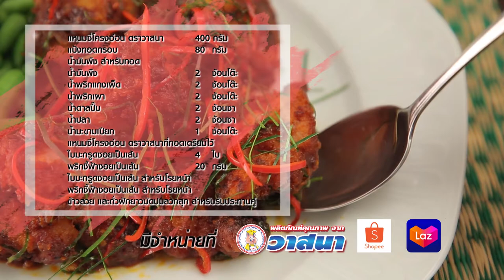แหนมซี่โครงทอดกรอบผัดพริกขิง สูตรเด็ด ทำง่าย สไตล์ "อ.ยิ่งศักดิ์"